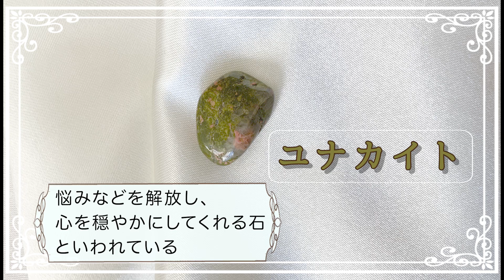3月前半のあなたの運勢と、より良い運気の導き方！ ”予約の取れない”占い師@ケン弓山さんの「ジェムクリスタル占い．」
ハリウッドセレブの間でも話題のクリスタル、そのクリスタルとオリジナルの数秘を組み合わせた「ジェムクリスタル占い．」。口コミ人気で”予約の取れない”占い師・@ケン弓山さんが、３月前半の各ナンバーごとに運勢をお伝えします！

温かく、その人に寄り添った的確なアドバイスは、世界のVIP一家をはじめ、ありとあらゆるジャンルの方たちのハートを鷲掴みに。人から人への純粋な口コミのみの “予約の取れない”今注目のノンバイナリー占い師。

ナンバーの出し方は、
たとえば、1977年10月15日生まれなら
1+9+7+7+1+0+1+5 = 31
さらに一桁になるまで足し算を続けて、3+1 = 4
ナンバー4となります。
11,22,33になった場合は、それがナンバーになります。

00:38​　ナンバー１の3月前半の運勢と切り開き方
03:04​​　ナンバー２の3月前半の運勢と切り開き方
05:08​​　ナンバー３の3月前半の運勢と切り開き方
06:51​​　ナンバー４の3月前半の運勢と切り開き方
09:00​　ナンバー５の3月前半の運勢と切り開き方
10:58​​　ナンバー６の3月前半の運勢と切り開き方
13:08​​　ナンバー７の3月前半の運勢と切り開き方
15:04​​　ナンバー８の3月前半の運勢と切り開き方
17:23​​　ナンバー９の3月前半の運勢と切り開き方
19:49​​　ナンバー11の3月前半の運勢と切り開き方
21:50​​　ナンバー22の3月前半の運勢と切り開き方
24:37​​　ナンバー33の3月前半の運勢と切り開き方